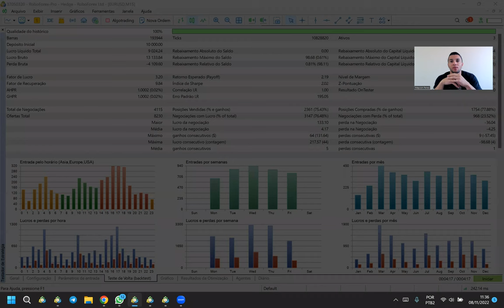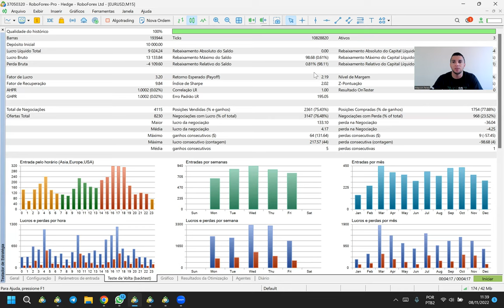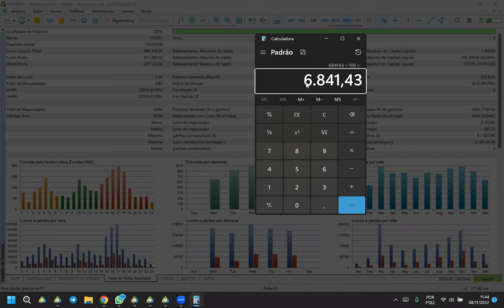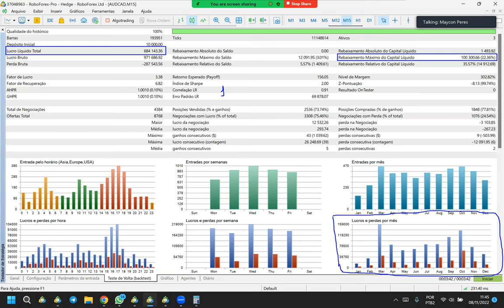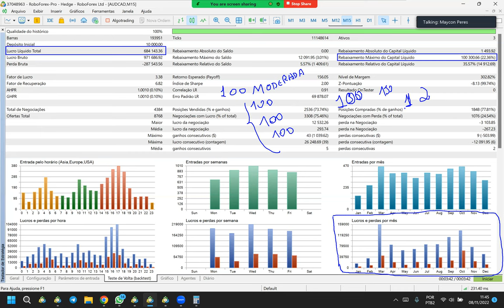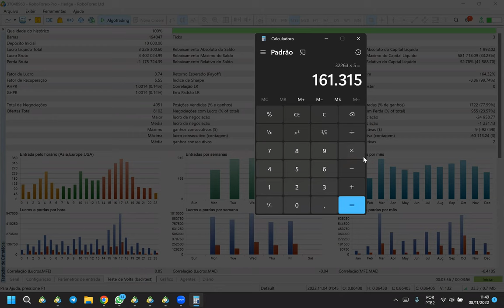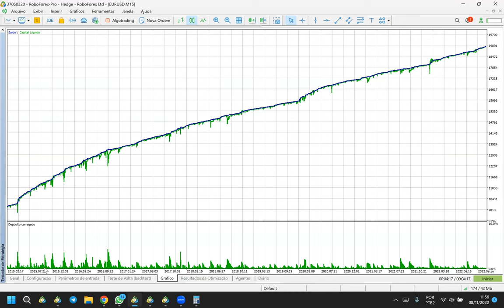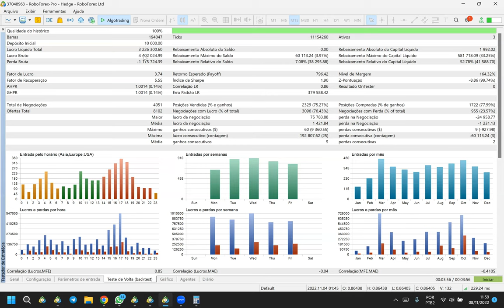PROJETO TAKE M7 - LUCRO DE 320 VEZES O INVESTIMEMENTO EM 7 ANOS